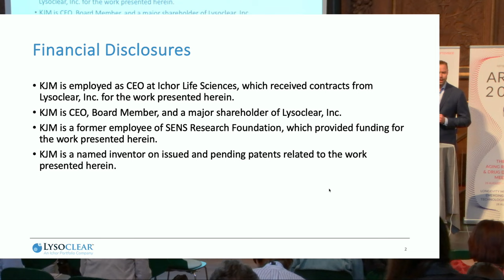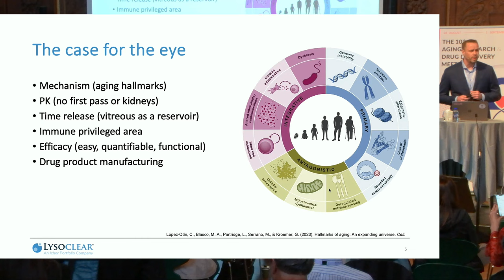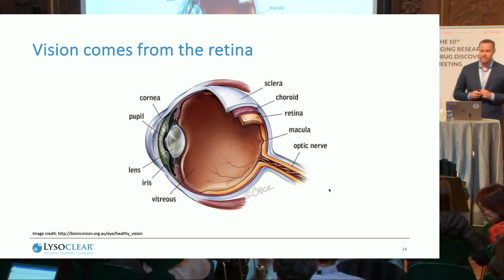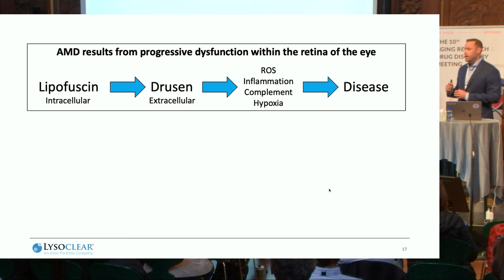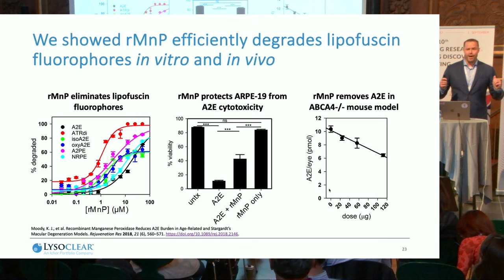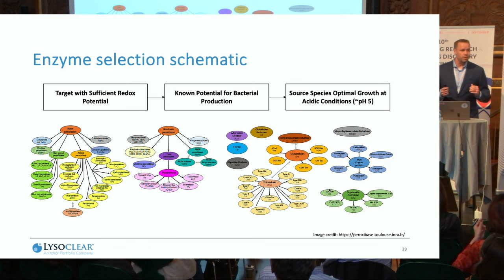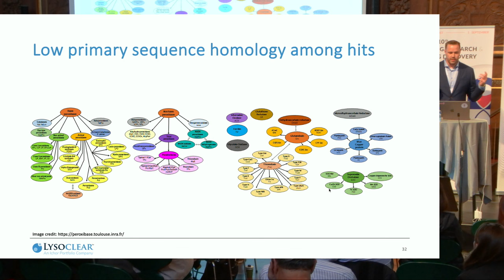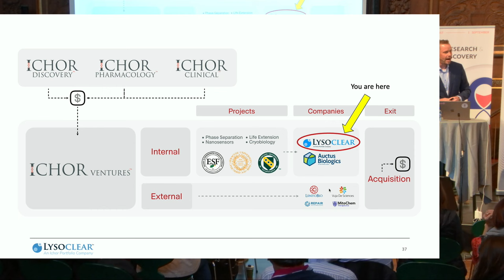Kelsey Moody from Ichor Life Sciences at ARDD2023: Tales of the molecular garbageman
Kelsey Moody , Ichor Life Sciences, Inc., USA presents at the 10th Aging Research and Drug Discovery conference: Tales of the molecular garbageman